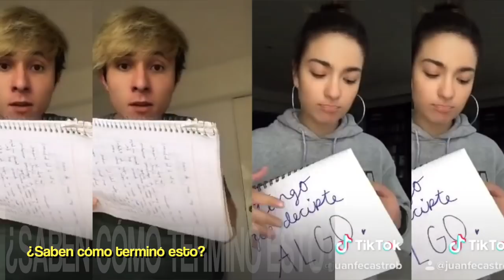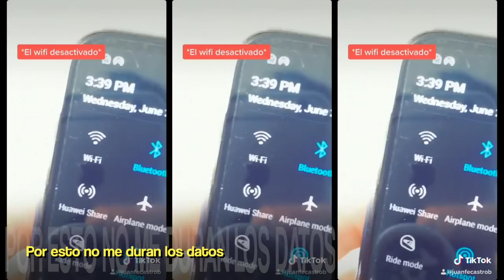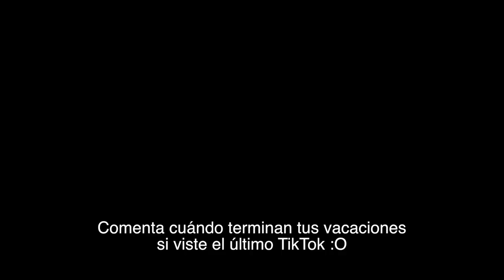RECOPILACION DE MIS MEJORES TIK TOKS | JuanFe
Amigos! Hoy les traigo una recopilación de mis Mejores Tiktoks del 2019 ¿Cuál fue tu favorito? ¿Puedes darme un top 3 de tus fav? ¿con cuál tiktok me conociste?

Si eres Nuevo o  Nueva BIENVENID@ !!!